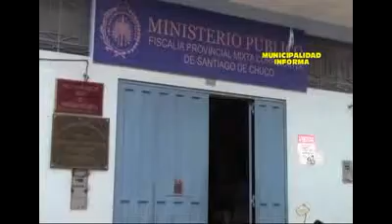AYUDANTE DE LA EMPRESA DE TRANSPORTES EL MILAGRO MUERE EN ACCIDENTE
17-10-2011-AYUDANTE DE LA EMPRESA DE TRANSPORTES EL MILAGRO MUERE EN ACCIDENTE -- MPSCH.